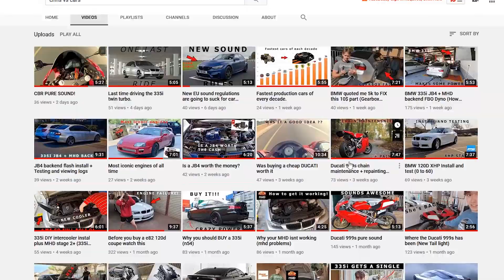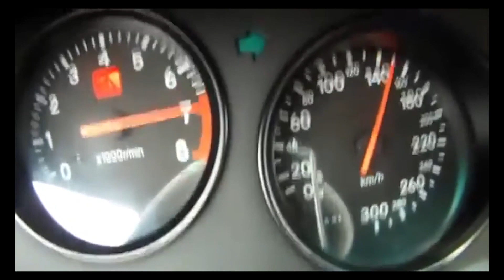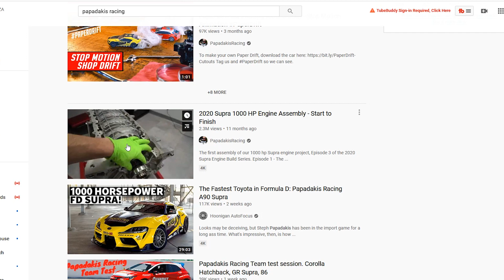The 2020 Toyota Supra Great or Fake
Everybody was crazy exited for the new supra, then the whole bmw engine thing happend and everybody hated it. It seems with the supra you get 2 camps, people that love it for the awesome sports car it is, and people that decide they hate it because of the BMW powerplant, and price.  Today we are taking a deep dive into everything from its engine, to its aftermarket scene, is the 2020 supra for you? Lets find out.